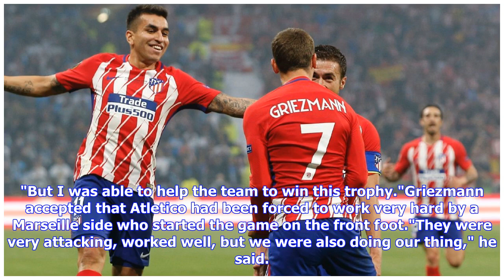Breaking News | Antoine Griezmann I am among best three players in the world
playGriezmann: It's a dream to win a trophy with Atletico (0:27)Antoine Griezmann was handed the man of the match award after inspiring Atletico Madrid to win over Marseille in the UEFA Europa League final. (0:27)May 16, 2018Antoine Griezmann would not discuss his future after Atletico Madrid beat Marseille 3-0 in the Europa League final but did say he was among the top three players in the world. Griezmann, 27, scored either side of half-time in a dominant performance by Atleti, and would only ...